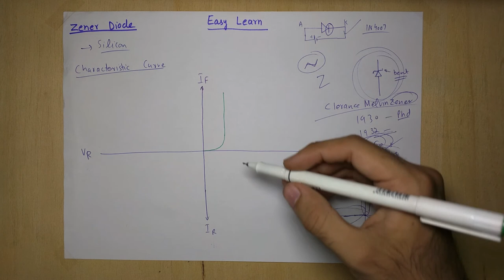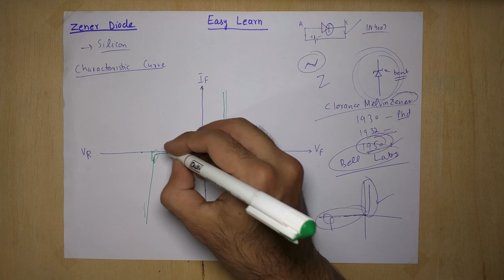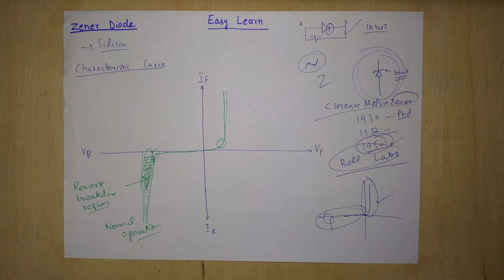Diode and Applications S#2 E#1 (Urdu/Hindi) Introduction to Zener Diode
In this Episode the plan of This Season is discussed so that students must know about the outline of this season before further proceeding. After this Introduction is given about the Zener diode that is the first topic of this season. Why silicon is preferred then Germanium link is below